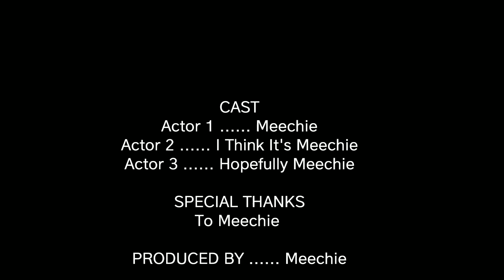FAZE Meechie? Nah Just Meechie! | Bo4 Sniping Montage #2 | Survive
Video Created And Owned By: Meechie_24